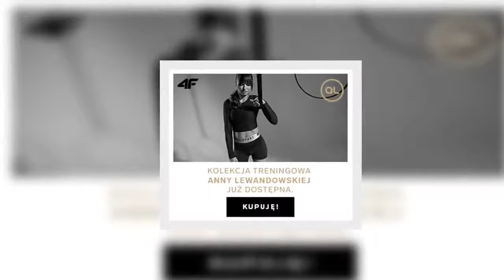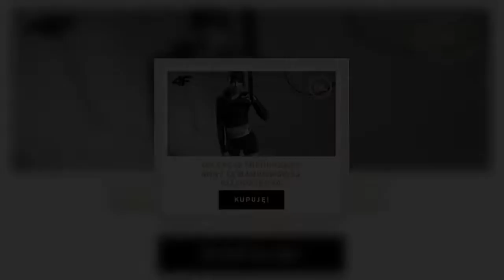Premier Morawiecki przedstawia schemat procesu szczepień na Covid-19. "Szybki i prosty"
Premier zapowiedział masowe szczepienia, które mają być dobrowolne. Minister zdrowia przyznał jednak, że marzy mu się zaszczepienie 60 proc. obywateli. Jak będzie wyglądał proces szczepień?   Konferencja w sprawie szczepionek  Wczorajsza konferencja premier Mateusza Morawieckiego, ministra zdrowia Adama Niedzielskiego i szefa Kancelarii Prezesa Rady Ministrów Michała Dworczyka odbyła się w malowniczej scenerii Hurtowni Farmaceutycznej Urtica i Pharmalink w Łodzi. Politycy wystąpili na tle kartonów, chociaż jeszcze nie zawierających zamówionych przez Komisję Europejską szczepionek.  Jak już wiemy, Wielka Brytania jako pierwszy kraj na świecie rozpocznie masowe szczepienia obywateli już w przyszłym tygodniu. Brytyjski rząd liczy, że do końca tego roku zaszczepi dwiema dawkami szczepionki Pfizera i BioNTech 5 milionów ludzi.  Twitter  Premier Mateusz Morawiecki, nie chcąc być gorszy, zapowiedział, że do Polski wkrótce dotrze 45 milionów dawek od trzech  producentów: Pfizera i BioNTech, Johnson&Johnson oraz AstraZeneca. Być może już 29 grudnia zapadnie decyzja dopuszczająca wszystkie trzy szczepionki do użytku na rynku europejskim, a jeśli tak się stanie, szczepienia w Polsce będzie można rozpocząć w lutym 2021 roku.   Jak zapewnił premier:    Premier zapowiedział masowe szczepienia  Ujawnił, jak będzie przebiegała ta ogromna operacja logistyczna. Chętni mogą zgłaszać się za pośrednictwem Internetu lub osobiście:     Premier uspokaja, że punktów szczepień będzie na tyle dużo, że wystarczy dla wszystkich chętnych. Wspomniał także o punktach mobilnych, które jeszcze do niedawna miały być wyłączone w obawie o warunki przechowywania szczepionek, zwłaszcza Pfizera wymagającej temperatury minus 70 stopni Celsjusza:   Michał Dworczyk dodał, że punkty szczepień powstaną w każdej gminie, więc nie trzeba będzie daleko jeździć. Jak szacuje rząd, do wiosny powinno się udać zaszczepić między 6,5 a 7 mln osób, a minister Niedzielski dodał, że osobiście marzy, by docelowo szczepienia objęły 60 proc. Polaków, a jak się uda to nawet więcej.   Desc]  ...
TagiMateuszMorawiecki|darmoweszczepionki|szczepionkanakoronawirusa